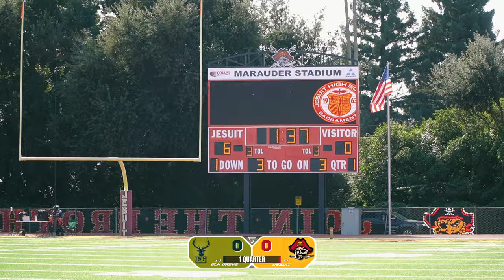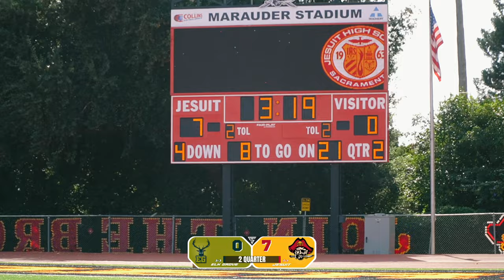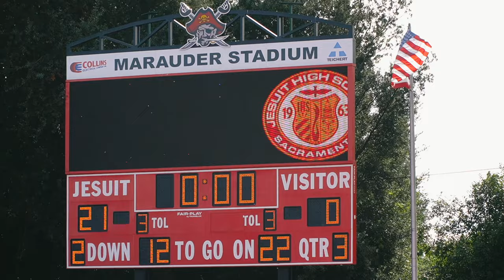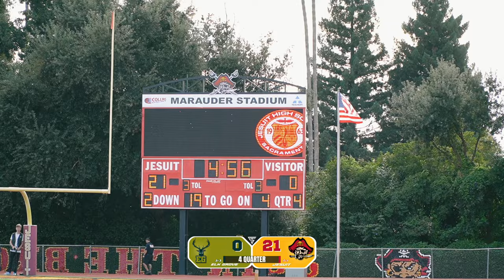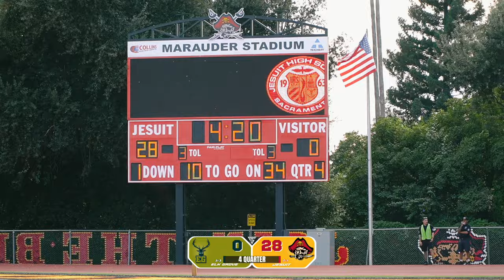Jesuit vs Elk Grove